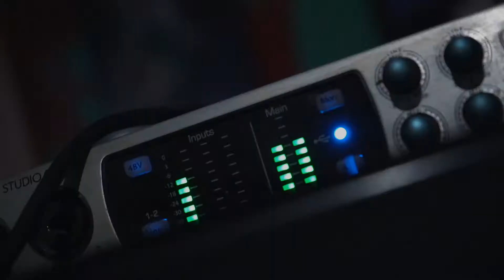Tha Homie Jai x Chucky Workclothes "PAY ME"